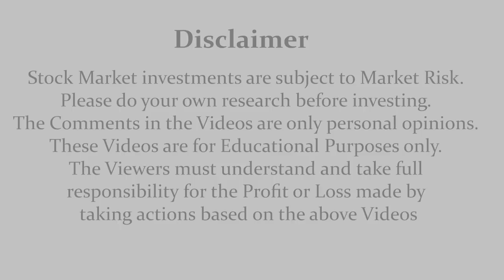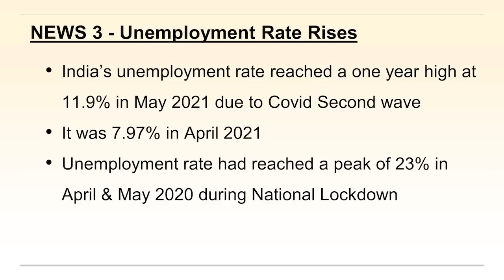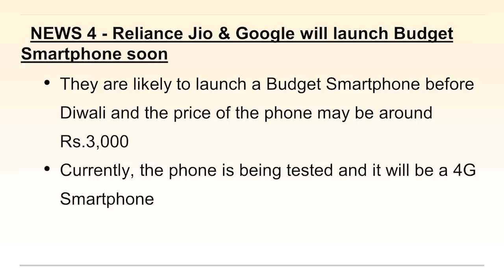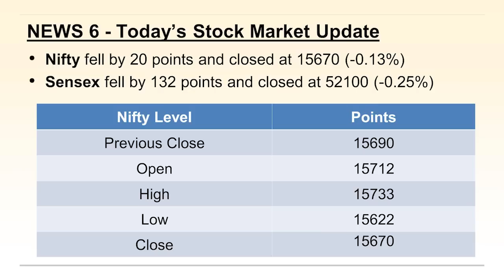ಬ್ರೇಕಿಂಗ್ ನ್ಯೂಸ್ - 4 June 2021 | Dr.Bharath Chandra & Mr.Rohan Chandra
Open a Demat with Zerodha with Free Brokerage on Investments by clicking

1. Online 'Stock Market Workshop'
2. Online 'Financial Planning for Early Retirement (FIRE)' Workshop
3. Online 'How to Activate Your Subconscious Mind' Workshop
4. Online 'Time Management Mastery & Goal Setting' Workshop
5. Online 'How to Write a Will' Workshop